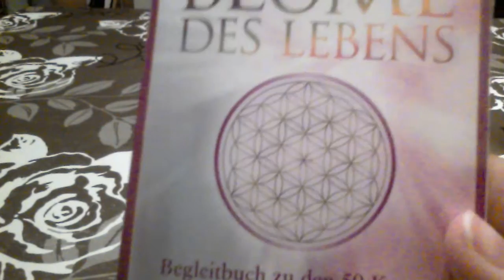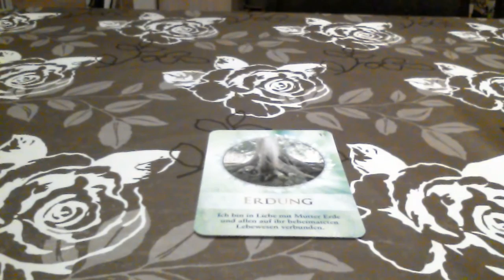Tagesenergie 21.10.2016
Verwendete Karten: Blume des Lebens Orakel